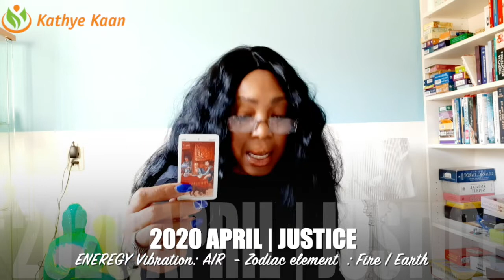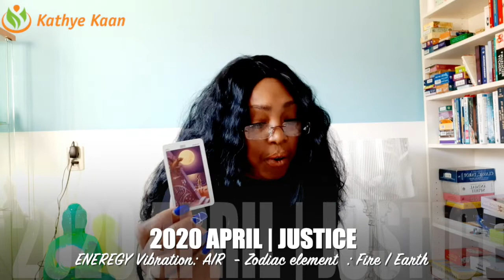LEO APRIL 2020 💝💫HEY! IMPORTANT OMEN POSITIVE CHANGES💖 🙏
Kathye